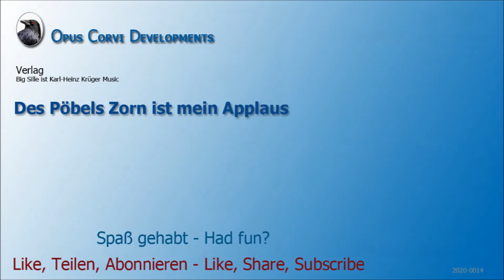Big Sille - Mein Herzschrittmacher - Karl-Heinz-Krüger Music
2000 erschienen auf CD. Des Pöbels Zorn ist mir Applaus.

Produzent: Karl-Heinz Krüger Music
Texte: Karl-Heinz Krüger ist Big Sille
Komposition: Karl-Heinz Krüger, Holger Jahn
Arrangement: Holger Jahn, Arne Hutzler, Mirco Pagels
Produktion: Holger Jahn

Fotos: Mike „Serge“ Kriegel, Ulrich Ramson
Cover: Ulrich Ramson

Gast: * Bernd Baum – Komposition

Karl-Heinz Krüger: Gesang
Mirco Pagels: Schlagzeug, Backgroundgesang
Arne Hutzler: Gitarre, Bass, Ak. Gitarre, Harp, Backgroundgesang
Holger Jahn: Programmierung, Keyboards, Gitarre,
Ak. Gitarre, Bass, Backgroundgesang

Gast: ** Frank Lücke – Saxophon

Danke für die Unterstützung an Christian, Jahn und Stefan von Estensis

Titelliste

01 – Jamboree in Biesenthal - 3:59
02 – Der nackte Arsch - 3:21
03 – Der kleine Zinnsoldat - 3:57
04 – Schuldig geboren - 4:13
05 – Die Legende von Horno - 3:40
06 – Doktor, Doktor - 3:02
07 – Da liegt der Hund begraben - 3:02
08 – Hinter rauer Schale - 3:30 *
09 – … die unteren Zehntausend - 3:18
10 – Kein Grund stolz zu sein - 6:09 **
11 – Mein Herzschrittmacher - 4:54
12 – Verlierst Du einen Bruder - 5:08